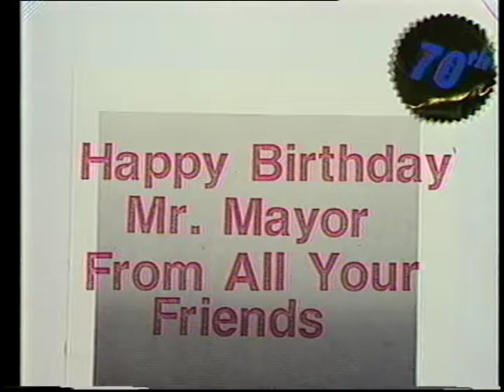Mayor Young's 70th Birthday Video Card (1988)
U-Matic tape containing the edited version of Mayor Coleman Young's video birthday card. Created for his 70th birthday, the video contains messages and jokes from Young's friends and family, and is dated May 24, 1988

The video begins with a shot that states "Join the Celebration. Happy Birthday Mr. Mayor From All Your Friends", with music from the Detroit Symphony Orchestra. The video then shows the DSO playing "Happy Birthday" for the mayor. Birthday messages follow from:
Atlanta Mayor Andrew Young
Lieutenant Governor Martha Griffiths
Lee Iacocca
The Brewster Old Timers
The Mayor's sisters, Bernice Grier and Juanita Clark
Archbishop Desmond Tutu (video from the MLK Jr. Center)
Supreme Court Judge Dennis Archer
Mickey Mouse with original Mousketeers Bobby Bridges and Sherry Alberoni
Walter Douglas
The students of room 205 at Jamison School sing "Happy Birthday" to the Mayor
Dave Bing
Rosa Parks
Mel Farr
A group of Mayoral Appointees
Staff at the B & B Fish Dock
Mike Ilitch
Martha Jean "The Queen" Steinberg
Judge Damon Keith
Representative Morris Hood
Jacques DeMers of the Detroit Red Wings
Stevie Wonder, performing his 1981 song "Happy Birthday"
Arthur Carter, Chairman Wayne County Commission
Don King
Thomas Hearns
Emmanuel Steward
Don and Bella Barden, recorded at their wedding reception
Former Governor William Milliken
William Vititoe, of Michigan Bell
Aretha Franklin, singing "Happy Birthday" at the Detroit Institute of Arts
Sunnie Wilson
Reverend C.W. Butler
Reverend Nicholas Hood
The Tuskegee Airmen
John Kelly and Marilyn Turner
The Spain Middle School Band
Mayor Joe Riley, of the City of Charleston
Peter Stroh of Stroh Brewing Company (this portion is audio over a still picture)
Dick Kughn
Charlie Primas
The Brazeal Dennard Chorale singing "Happy Birthday"

The video is on a 3M UCA-30 U-Matic tape, with a UCA10 Broadcast Videocassette label stating "Mayor Young's Birthday Card, A Video Tape Birthday Greeting, Master, 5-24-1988". The tape is housed in a black latching case with the same label.